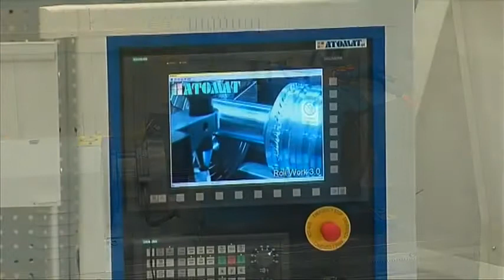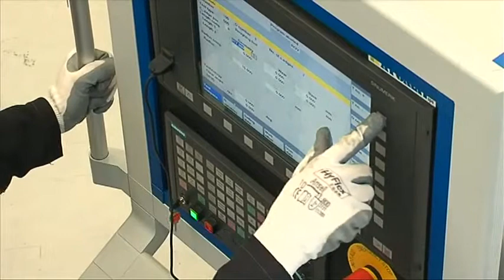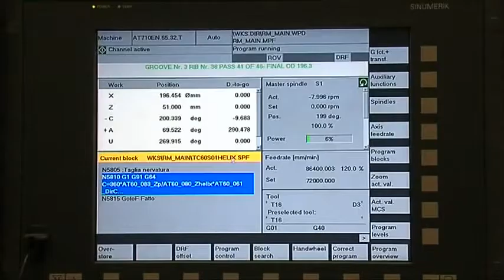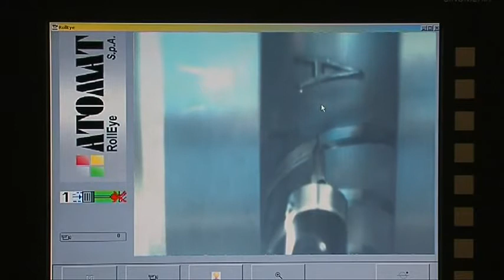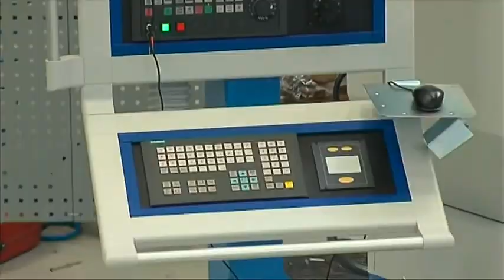MÁY GIA CÔNG TRỤC CÁN 3 TRONG 1 MÀI BÓNG, PHAY RÃNH, KHẮC LÔ GÔ - MR THỊNH 098 638 4466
Máy mài bóng - phay rãnh vằn - khắc lô gô trên trục cán thép là máy gia công trục cán 3 trong 1. Máy mài-phay-khắc rãnh vằn được sử dụng để phay rãnh trục cán thép và khắc lô gô, khắc chữ lên trục cán thép.
Máy phay khắc rãnh vằn Atomat, Máy khắc rãnh vằn trục cán thép Atomat, Máy tạo rãnh vằn trục cán thép Atomat Italy.
CÔNG TY TNHH GIẢI PHÁP VÀ THIẾT BỊ HI-TECH
Phòng 11-07B Lê Thành Twin Towers, 198A Mã Lò, Khu phố 6, Phường Bình Trị Đông A, Quận Bình Tân, Thành phố Hồ Chí Minh